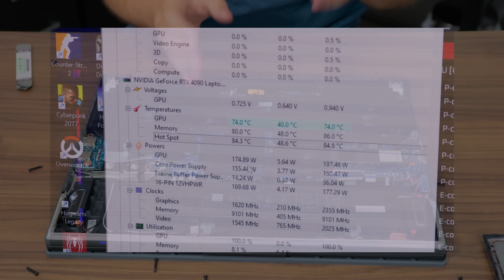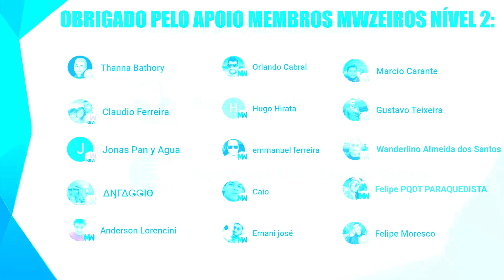ABRI O NOTEBOOK COM RTX 4090 QUE CUSTA R$ 30.000, CONSTRUÇÃO INCRÍVEL, ROG STRIX SCAR 18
E aí galera! Hoje vamos ver como é a construção interna do ROG Strix Scar 18 com RTX 4090, um notebook dos(ou o) mais fortes no mundo atualmente. Confere aí!